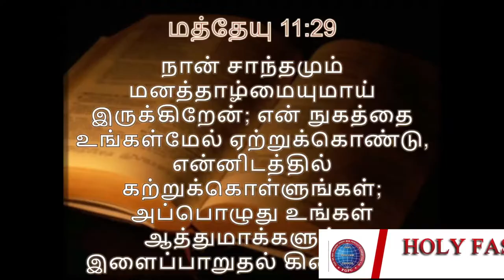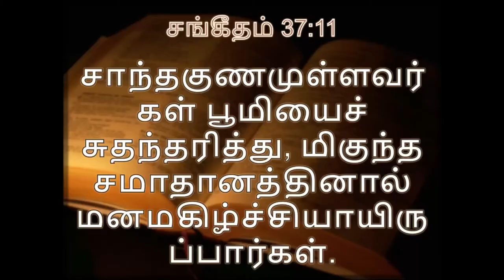"ஆவியின் கனிகள்" 8. சாந்தம் I 30-07-2021 I HOLY FASTING PRAYER DAYS I Kadamalaikuntu FGPC